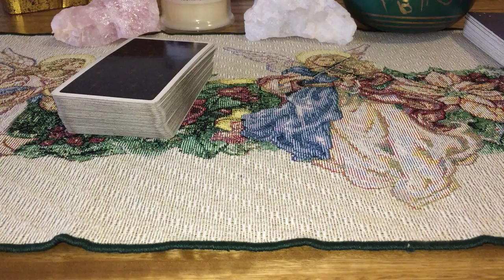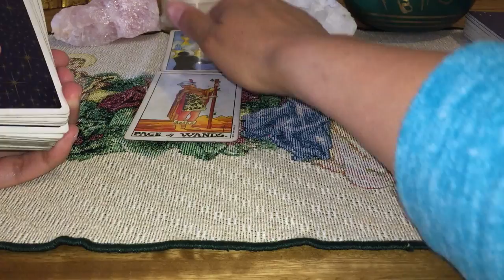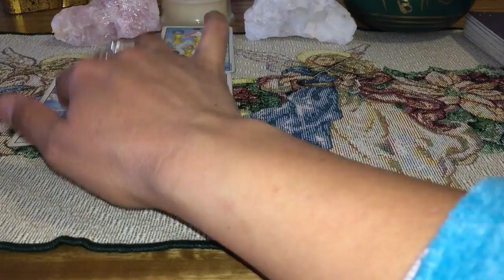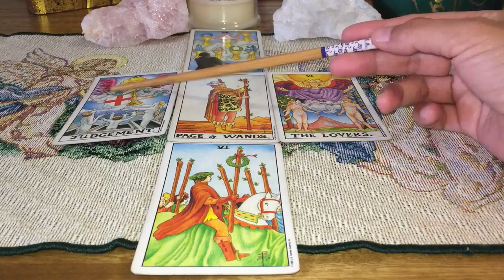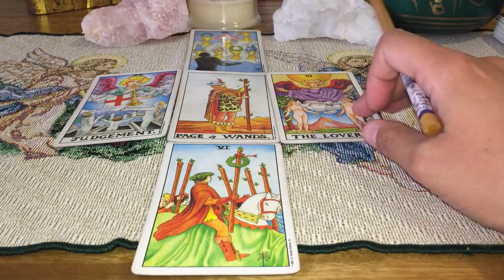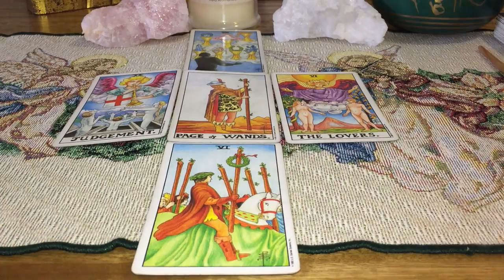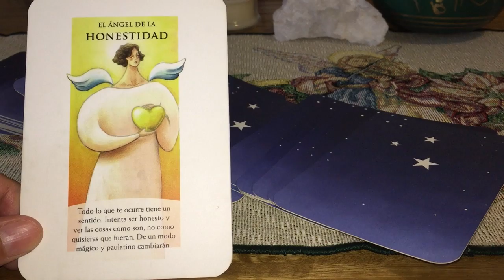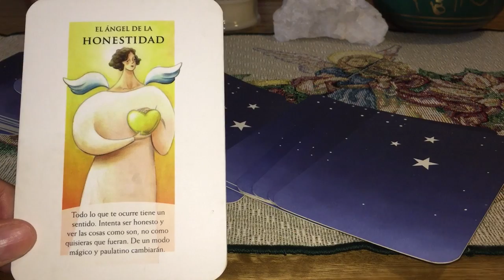LIBRA LECTURA SEMANAL 22 AL 28 DE OCTUBRE 2018